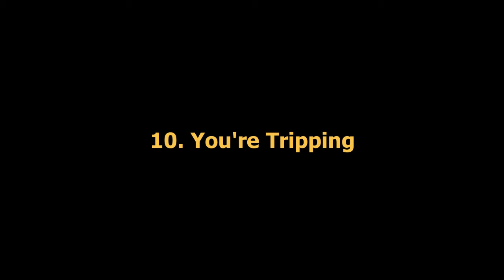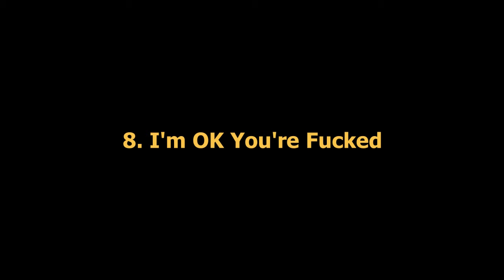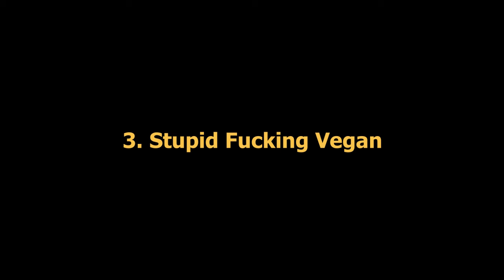The Queers Top 10 Songs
These are m favorites. Thank you to the Queers for all the great music they have created. The Queers own all rights to these songs